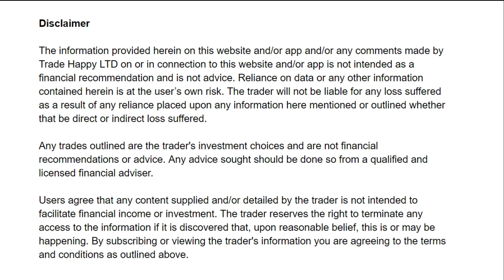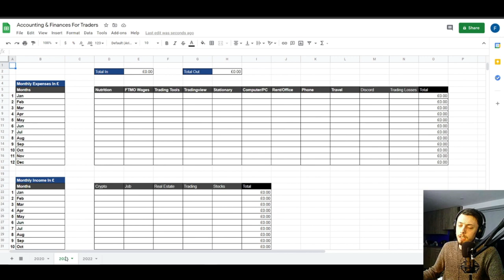Accounting For Traders | FREE EXCEL SPREADSHEET!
Timestamps
0:00 Intro
10:00 Start of the video